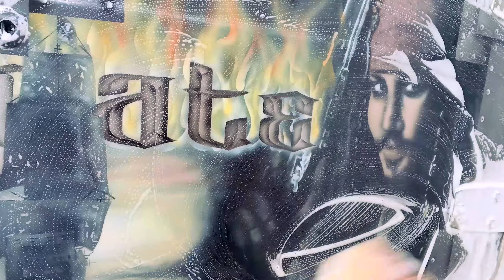UNBOXING FOAM SPRAYER CARWASH PORTABLE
UNBOXING FOAM SPRAYER FROM SHOPEE,,
SULIT NA SULIT